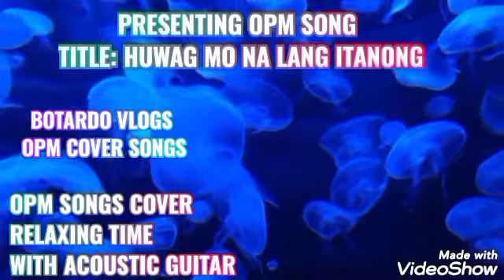OPM COVER SONGS | BOTARDO VLOGS | ACOUSTIC chill out 4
OPM COVER SONGS , PANG PA RELAX,  JAMMING TIME LANG PO, PANG PA TULOG NA AWITIN,  | BOTARDO VLOGS
TO MY NEW UPLOAD OPM MUSIC
AWIT PINOY NA GINAYA LAMANG SA SARILING ACOUSTIC GUITAR PATTERN